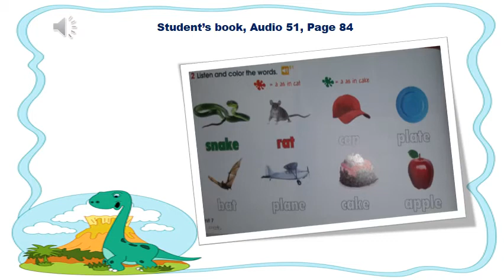Student's book, Audio 51, English 2 Kids.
Este video es para ser descargado en cualquier dispositivo móvil o computadora, para que usted y sus hijos puedan tener un ejemplo claro de cómo pronunciar las lecturas de sus clases de Inglés.